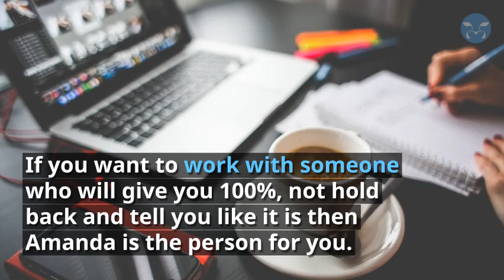Monthly Marketing Masterclass at the Koogar Academy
Would you like access to monthly marketing masterclasses which are held online and are live?! Where you learn something new each month helping you take effective action on your marketing EVERY month instead of as and when you can fit it in?

Do you want to have a better understanding and more confidence in your marketing?

Do you want monthly updates, inspiration and accountability?

Do you want to regularly work with a Marketing Consultant as opposed to trying to work it all out by yourself?

If the answer is Yes please! Then you're in the right place, READ ON...

I understand that marketing can be a bit of a nightmare at times while at the same time, others make it look easy.

Things change when you least expect them to and sometimes you feel like you’re guessing what to do next and if you are doing it right in the first place. You might be a little confused as to which activities are best for your business and within your industry and hearing so many opinions it eventually stops you in your tracks… I get it!

This is why Monthly Marketing Masterclasses (MMM) were set up. There are a lot of people out there like you in the same position...

What is the Koogar Academy and the Monthly Marketing Masterclasses (MMM)?

The Koogar Academy is a safe haven for Business Owners and Marketing Manager to learn in their own time about Marketing; how it works, which platforms, methods and activities are the right ones for them and how to generate business from it!

MMM stands for Monthly Marketing Masterclasses.

They are all LIVE and delivered to you online and via Zoom!

The monthly masterclasses are held on the 2nd Monday of each month. The Koogar Academy launched on Monday 8th January, 2018.

    You don't need to leave your home or your office, just grab a coffee and a notepad and logon.

What do I get with the Koogar Academy?

 - 6 or 12 Masterclasses including exercises (depending on which option you go for)
 - Resources Area
 - Quick Wins
 - Business Library
 - One to One Coaching
 - Q&A Session
 - Facebook Community
 - 25% Discounts

All sessions will be available to you so you are able to dip in and out of each masterclass when you choose to. You will get access to the membership area once you have bought your seat and will have access to this membership site for as long as you are a member.

You will also have access to a separate members area where you can interact with other members, ask questions and opinions of Amanda and the other members. Updates and exercises will be given to help you think differently, gain clarity, keep on track, take action AND get results.

By joining the Koogar Academy, you will be able to see and speak with the other members who are in the same position as you AND for the next 6, 12 months (monthly option available too) you will have a clear plan to follow and actions to take at the end of each masterclass.

How much is it to join?

We have three payment options for you listed over on the Just choose the one that suits you the most and you'll be inside watching the marketing masterclasses and downloading the resources in no time!

Who is the Koogar Academy for?

MMM is for Business Owners and Marketing Managers like yourself who already look after the marketing of the business, products and services and who are looking for guidence, suggestions and ideas that will enhance what they are currently doing

You will also want a regular interaction to ensure you are on track, doing things in the right way, being accountable to someone, have an expert on hand to answer YOUR questions and help you take more action instead of having a scattergun approach to marketing.
Is this Membership and the Marketing Masterclasses right for you?